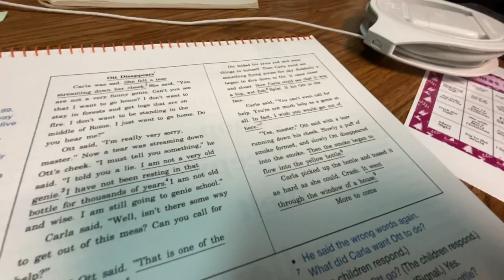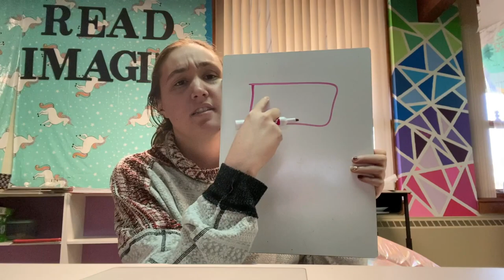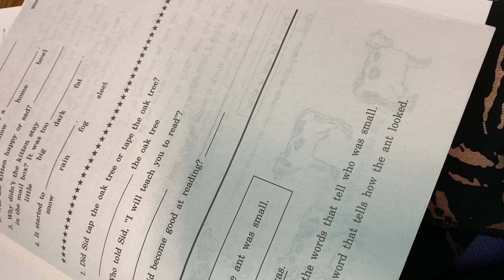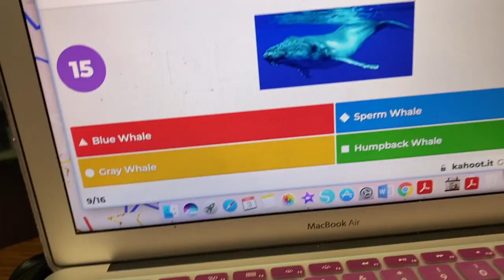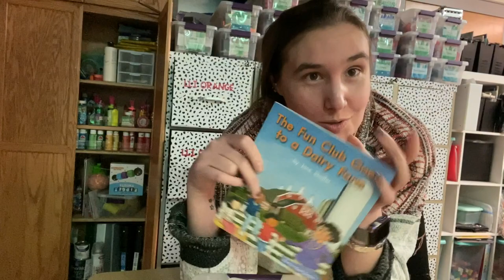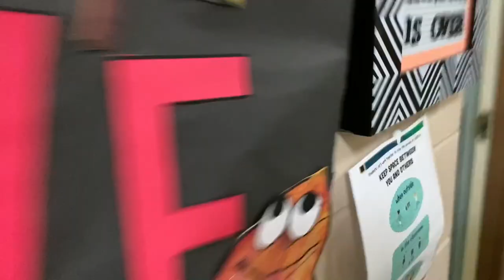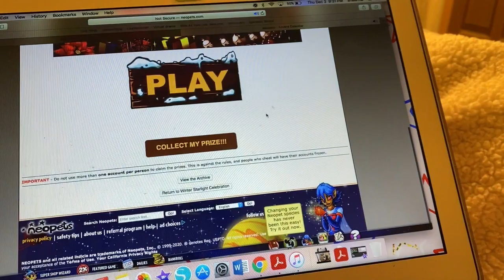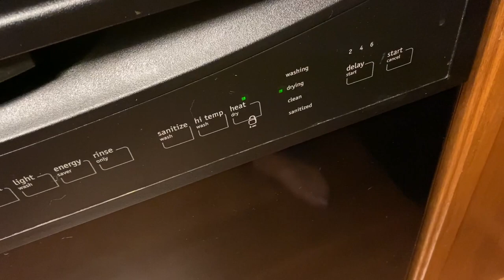VLOGMAS: My favorite drink after a long day of teaching! EASY CARAMEL APPLE SPICE!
★ SOCIAL ★

Classroom wishlist:

Amazon Cinnamon Dolce